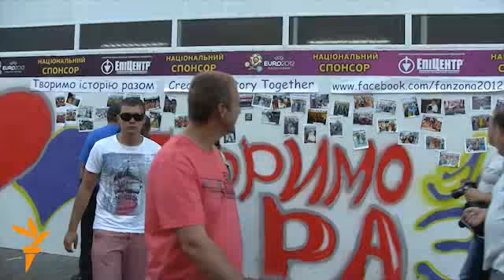Опыт Евро 2012 для Украины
Андрей Яковин - спортивный обозреватель о опыте Евро 2012 для Украины и России